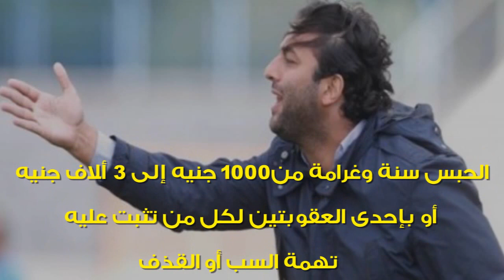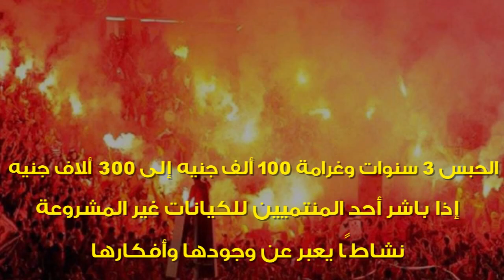فيديو جراف.. البرلمان يقر قانون الرياضة.. تعرف على أهم مميزاته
وافق مجلس النواب، برئاسة على عبد العال، على مشروع القانون المقدم من الحكومة بشأن الرياضة ليبدأ بذلك عصر جديد فى الرياضة . واسفرت الجلسة العامة لمجلس النواب التى عقدت الأحد علي الموافقة على الصيغة النهاية للقانون وذلك كما كان متوقعاً قبل دورة  الانعقاد الحالى التى تنتهي بيونيو القادم.